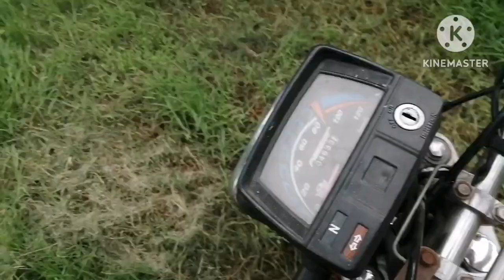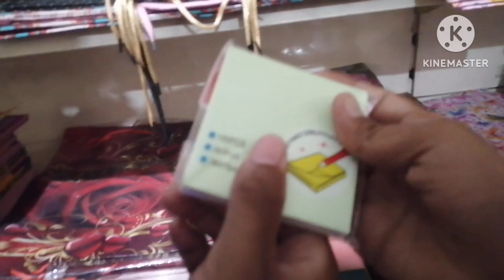My first vlog.